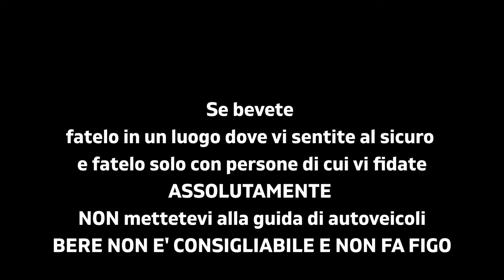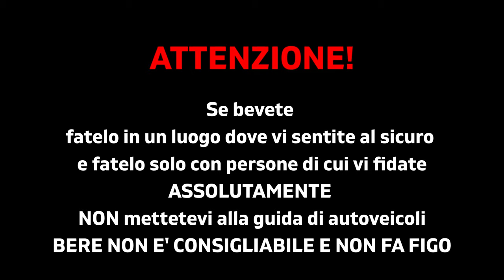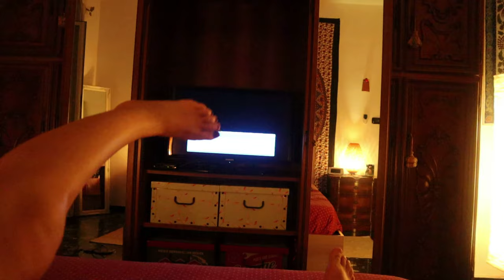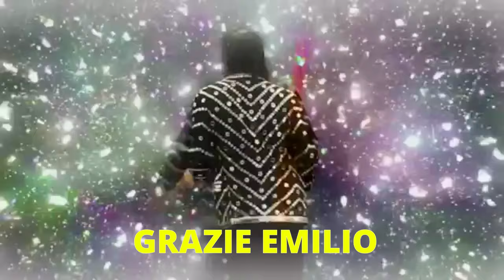A cena con Lory Del Santo